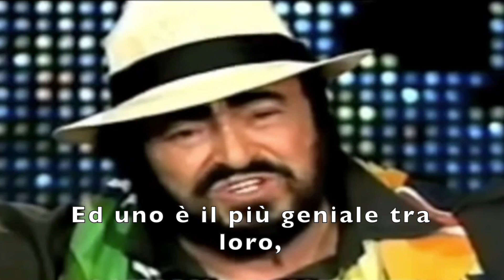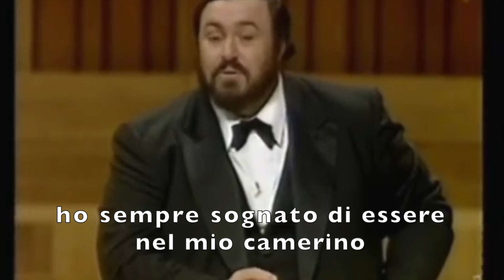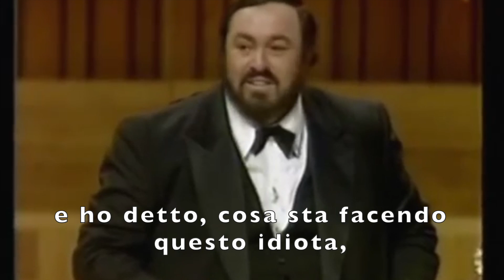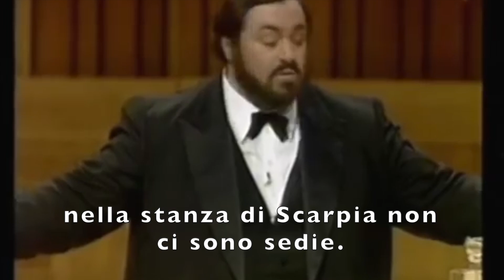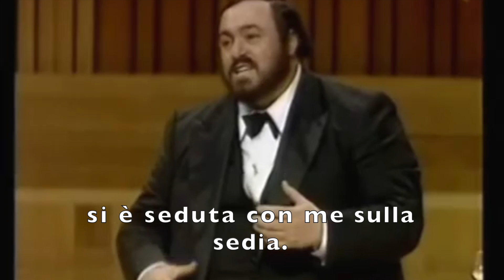Pavarotti racconta Pavarotti - Aneddoti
Il grandissimo Luciano Pavarotti si racconta in aneddoti divertentissimi riguardanti la vita teatrale. Incredibile che cosa possa accadere a teatro!